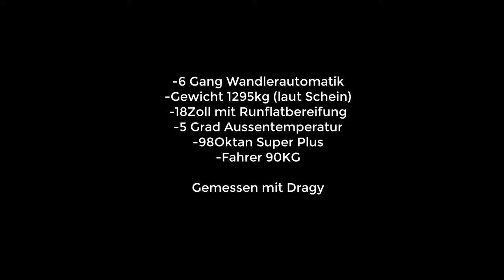Mini John Cooper Works | 100-200 Km/H | 231ps | 16,22s